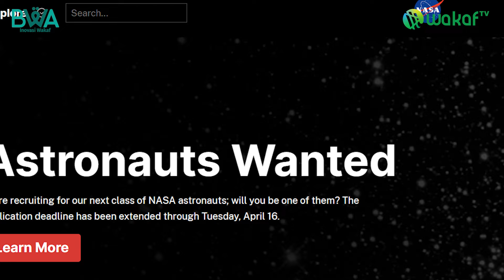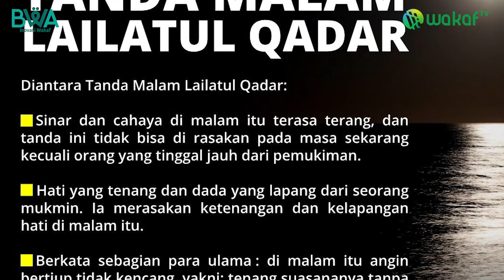PEJABAT NASA MENJADI MUALAF LANTARAN MUKJIZAT LAILATUL QODAR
Seorang ilmuwan dari Badan Penerbangan dan Antariksa atau NASA bersaksi melihat keajaiban malam Lailatul Qadar, Tak disangka profesor top Amerika itu menjadi mualaf, Lantas seperti apa kisah eks pejabat NASA melihat keajaiban malam Lailatul Qadar dan kisah seorang profesor yang menjadi mualaf itu? Simak ulasan selengkapnya di video ini.

Yuk bantu para mualaf di pelosok dan pedalaman yang terancam akidahnya oleh aktivis/misionaris pemurtadan dengan support Wakaf Al-Qur'an dan Pembinaan melalui rekening atas nama YAYASAN BADAN WAKAF AL QUR'AN

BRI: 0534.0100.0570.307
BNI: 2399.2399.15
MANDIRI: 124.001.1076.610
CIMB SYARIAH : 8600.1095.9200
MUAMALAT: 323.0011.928